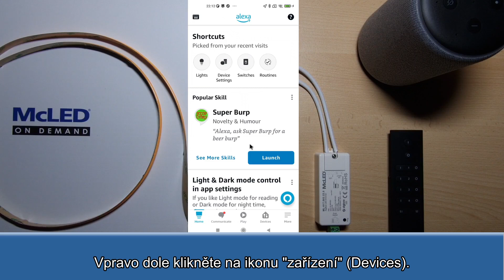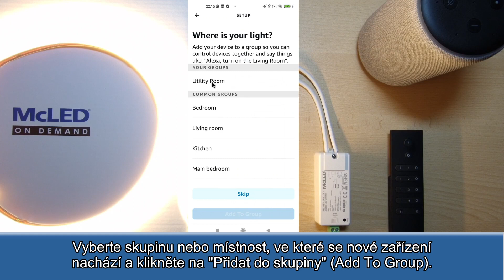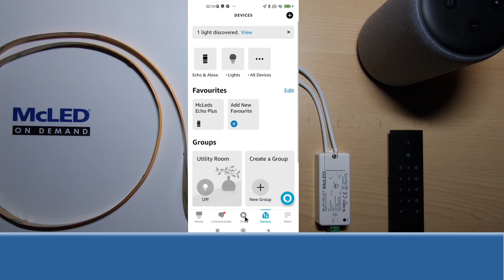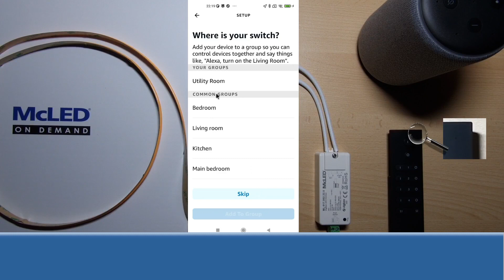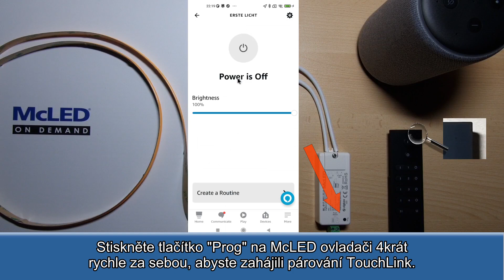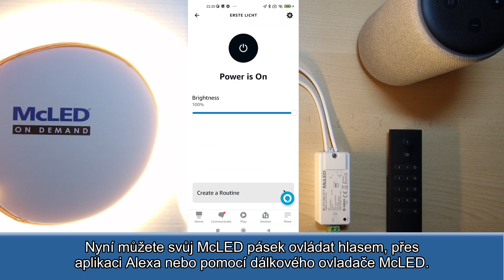Párování ML-917.002.22.0 + ML-917.507.22.0 + SC Alexa CZ